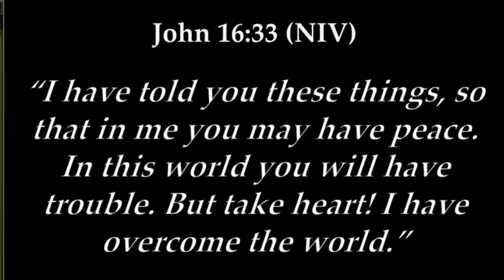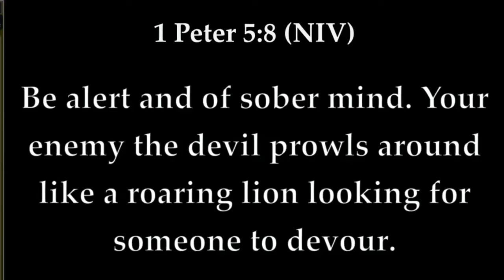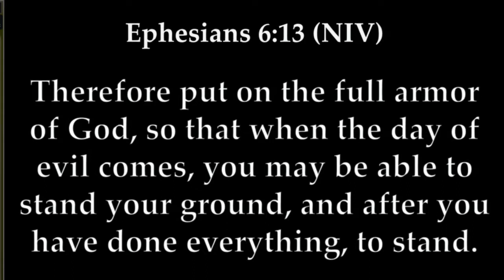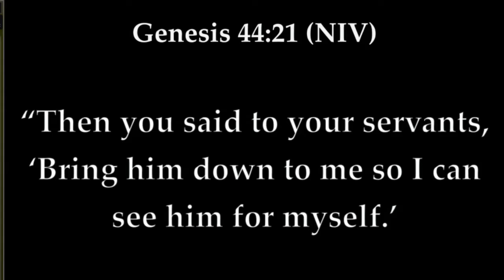WOMEN'S CONFERENCE 2023.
Sermon by Deaconess Agnes Muturi from New Life Mission Church, Ongata Rongai